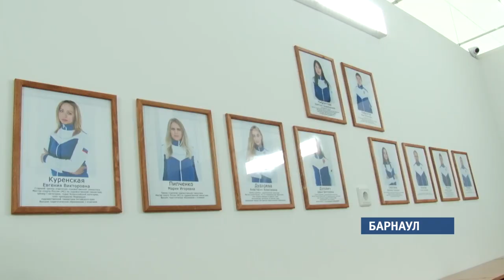Для сотни юных спортсменов заработал новый тренировочный центр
Барнаул дождался нового «Триумфа». Именно так называется спортивный центр, в котором одновременно около сотни детей могут заниматься дзюдо и художественной гимнастикой. Зал, уже третий по счету в крае, открыла семья Ивана и Кристины Нифонтовых.